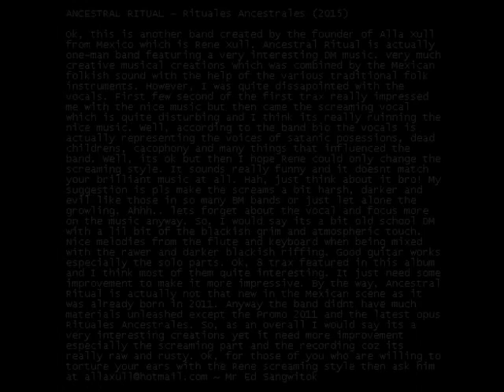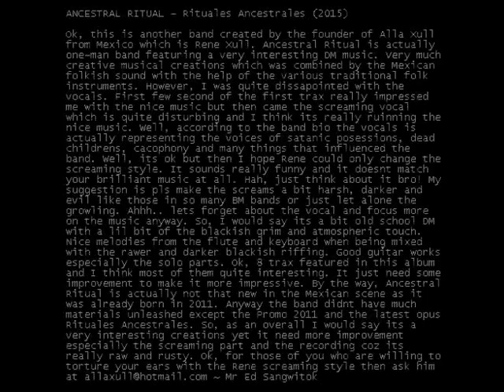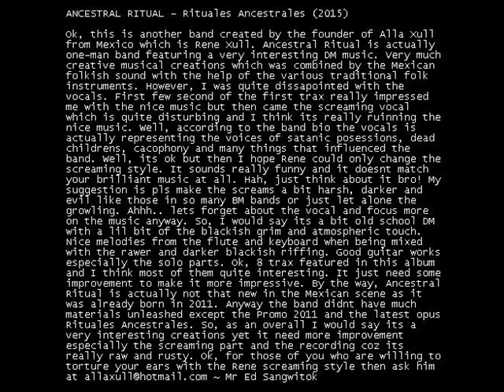Ancestral Ritual - Mi Existencia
ANCESTRAL RITUAL - Rituales Ancestrales (2015)

Ok, this is another band created by the founder of Alla Xull from Mexico which is Rene Xull. Ancestral Ritual is actually one-man band featuring a very interesting DM music. Very much creative musical creations which was combined by the Mexican folkish sound with the help of the various traditional folk instruments. However, I was quite dissapointed with the vocals. First few second of the first trax really impressed me with the nice music but then came the screaming vocal which is quite disturbing and I think its really ruinning the nice music. Well, according to the band bio the vocals is actually representing the voices of satanic posessions, dead childrens, cacophony and many things that influenced the band. Well, its ok but then I hope Rene could only change the screaming style. It sounds really funny and it doesnt match your brilliant music at all. Hah, just think about it bro! My suggestion is pls make the screams a bit harsh, darker and evil like those in so many BM bands or just let alone the growling. Ahhh.. lets forget about the vocal and focus more on the music anyway. So, I would say its a bit old school DM with a lil bit of the blackish grim and atmospheric touch. Nice melodies from the flute and keyboard when being mixed with the rawer and darker blackish riffing. Good guitar works especially the solo parts. Ok, 8 trax featured in this album and I think most of them quite interesting. It just need some improvement to make it more impressive. By the way, Ancestral Ritual is actually not that new in the Mexican scene as it was already born in 2011. Anyway the band didnt have much materials unleashed except the Promo 2011 and the latest opus Rituales Ancestrales. So, as an overall I would say its a very interesting creations yet it need more improvement especially the screaming part and the recording coz its really raw and rusty. Ok, for those of you who are willing to torture your ears with the Rene screaming style then ask him at ~ Mr Ed Sangwitok